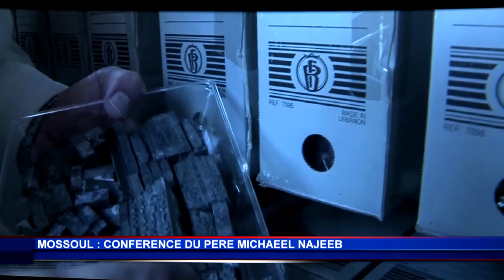Le Père Michaeel Najeeb évoque la situation des chrétiens d’Orient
Invité du Diocèse de Monaco, le Père Michaeel Najeeb a participé à une conférence sur les chrétiens d’Orient au Théâtres des Variétés. L’homme de foi est notamment revenu sur son propre exil d’Irak et sur celui de nombreuses autres personnes victimes de la folie meurtrière de l’État Islamique. Réfugié dans une banlieue chrétienne du Kurdistan Irakien, il a activement œuvré au relogement de centaines de familles et à la préservation d’un patrimoine historique en numérisant de milliers d’anciens manuscrits.